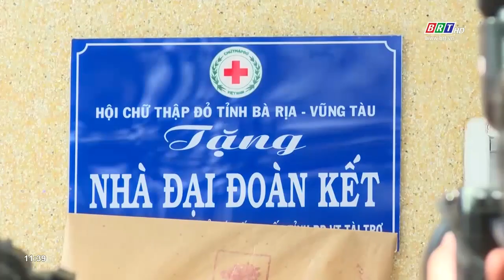Bàn giao 2 căn nhà “Đại đoàn kết” tại huyện Long Điền | BRTgo